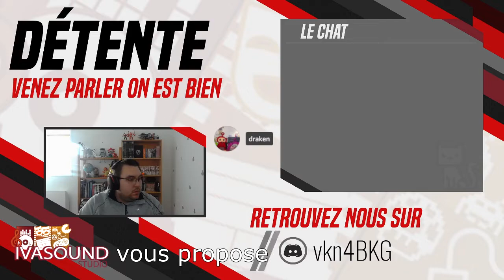Valheim - 02 - Boss Eikthyr, des trolls et le 1er assaut à défendre